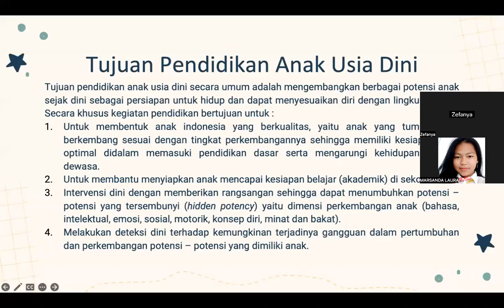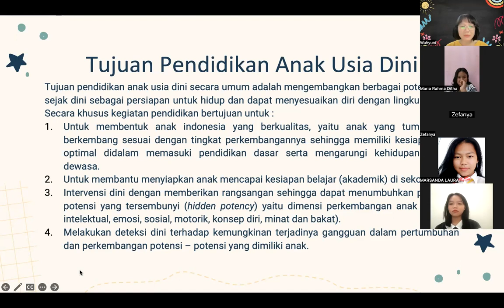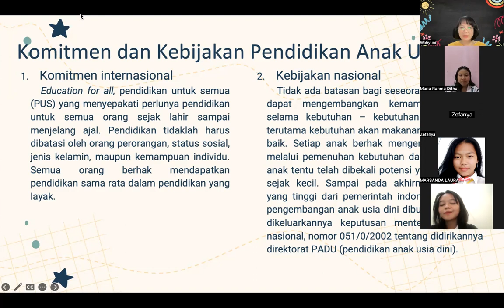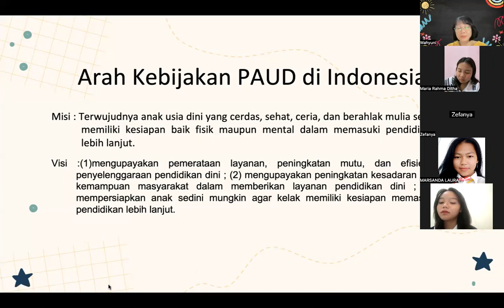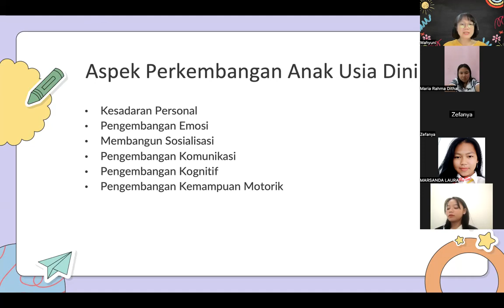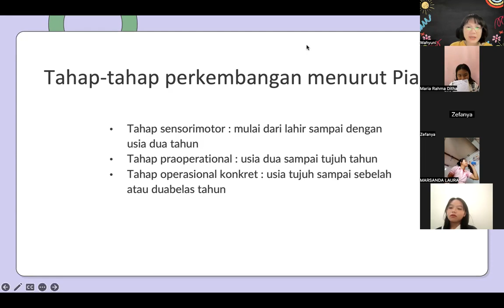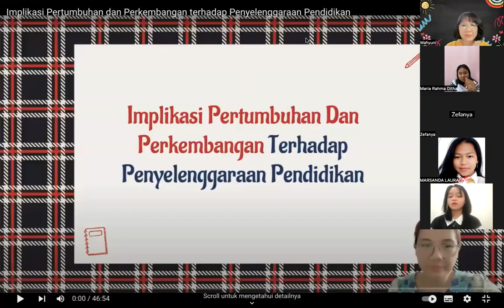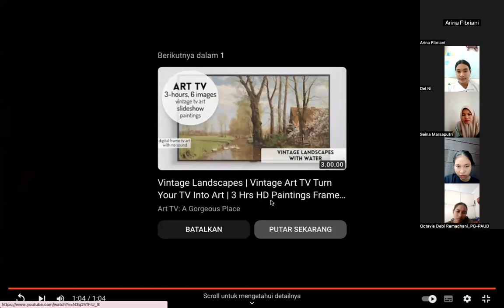Konsep Dasar PAUD part 2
Video ini merupakan rekaman pembelajaran mata kuliah Konsep Dasar PAUD Kls B Smt 1